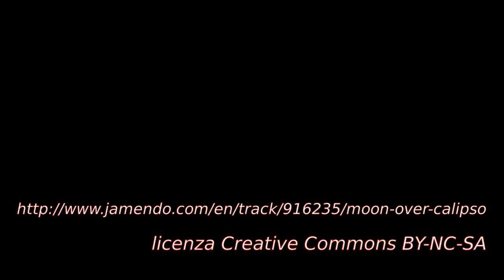Kiche col pancione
La futura mamma, OhCumGaChe Signorina Anarchia (Kiche) passeggia per il canile col suo pancione.